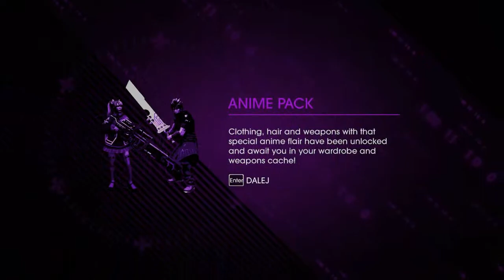Saints Row IV #7 Czerwona pigułka